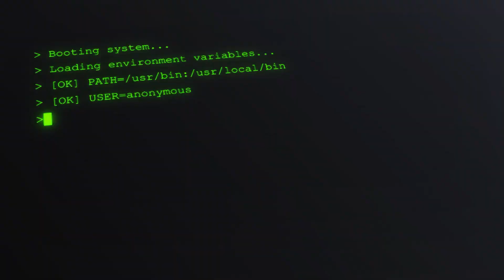Bold & United: The Faces of AI at ESCP – Ep. 1: How AI Transformed a Student’s Learning Journey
Discover how generative AI is transforming business education at ESCP Business School — from the classroom to research, communication, and operations.

In this first episode of the Bold & United documentary series, we follow Jiao Liu, a Master in Management student (Digital Transformation track), who shares how artificial intelligence helped her overcome academic and cultural challenges, and how she’s now helping fellow students integrate AI into their learning routines.

But Jiao is not alone. You’ll also meet:

- Professor Vitor Lima, creator of The Future of Gotham, an AI-powered classroom simulation sharpening strategic thinking.

- Professor Sandrine Macé, who uses ChatGPT Edu to help students explore data and statistical models in their research.

- Emily Olyarchuk, Head of Brand Strategy, leveraging generative AI to scale strategic content creation with precision and ethics.

These four faces of AI at ESCP offer an inspiring and authentic view of how generative AI is being used across roles to simplify work, unlock creativity, and build digital confidence.

- How generative AI supports student learning and academic coaching

- Real-world use of AI in higher education: teaching, research, and communication

- The impact of ChatGPT and AI simulations in business school pedagogy

- Insights from ESCP’s AI 1000 Champions initiative

- How a business school integrates AI to empower people — not replace them

Bold & United: The Faces of AI at ESCP is a 4-part documentary series exploring the real-world impact of artificial intelligence in business education. Each episode features a unique mix of voices — students, faculty, staff — using AI to rethink how we learn, teach, research, and work.

The series also contributes to a wider reflection on how AI enhances leadership, research innovation, and digital fluency in global higher education.

📅 Episode 2 drops July 11: Teaching with AI – Inside the GPT-powered classroom